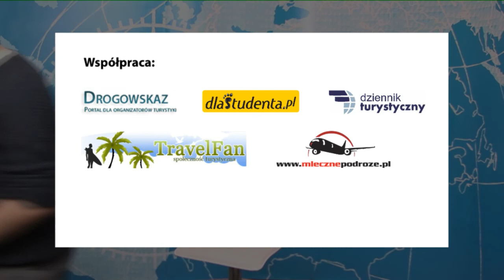Wideoblog: Tomasz Słodki o Oku Podróżnika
Ludzie to zło koniecznie? Niektórzy tak uważają. Rozmawiamy z różnymi klubami o Oku Podróżnika, jeden pan menedżer wpadł na rewelacyjny pomysł - jaki? O tym Tomasz Słodki w wideoblogu.